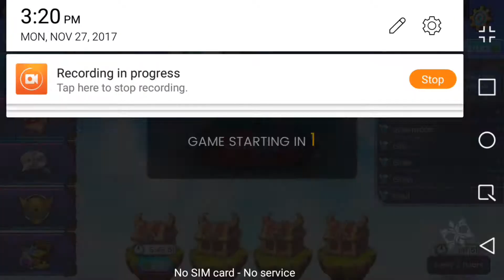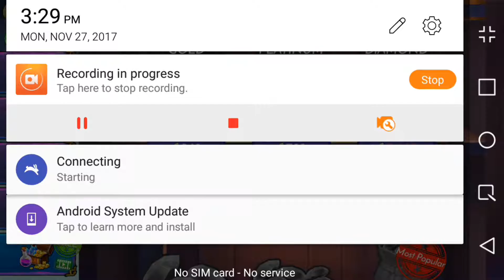BEAST BRAWLERS| Road to the top Episode 8 - We are back baby and we are # 1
Hey guys, we have come back from the incredibly bad  losing streak in episode 7 we are now number 1
Beast Brawlers series: Road to the top
Beast Brawlers Walkthrough
Upcoming  YouTuber
Feedback appreciated
๖ۣۜ๖ۣۜ๖ۣۜ๖ۣۜ๖ۣۜ๖ۣۜ๖ۣۜ๖ۣۜ๖ۣۜ๖ۣۜ๖ۣۜ๖ۣۜ๖ۣۜ๖ۣۜ๖ۣۜ๖ۣۜ๖ۣۜ๖ۣۜ๖ۣۜ๖ۣۜ๖ۣۜ๖ۣۜ๖ۣۜ๖ۣۜ๖ۣۜ๖ۣۜ๖ۣۜ๖ۣۜ
-Follow me @TruTigon
-Follow me on Google+ @JAY TIGON
๖ۣۜ๖ۣۜ๖ۣۜ๖ۣۜ๖ۣۜ๖ۣۜ๖ۣۜ๖ۣۜ๖ۣۜ๖ۣۜ๖ۣۜ๖ۣۜ๖ۣۜ๖ۣۜ๖ۣۜ๖ۣۜ๖ۣۜ๖ۣۜ๖ۣۜ๖ۣۜ๖ۣۜ๖ۣۜ๖ۣۜ๖ۣۜ๖ۣۜ๖ۣۜ๖ۣۜ๖ۣۜ
мυѕι¢ fяσм яєωιи∂ яємιχ тнχ α ℓσт gυуѕ 😄